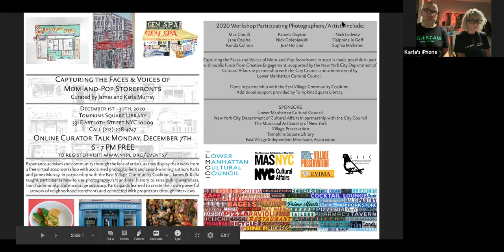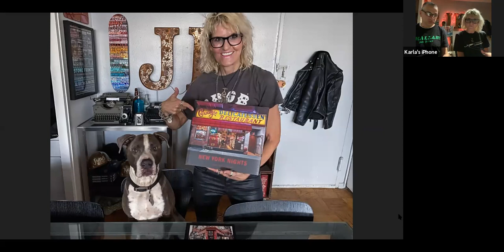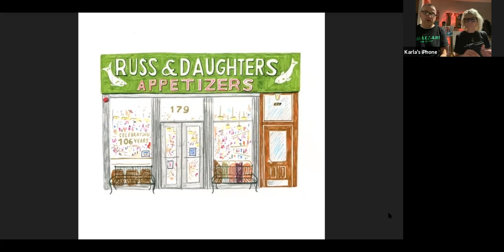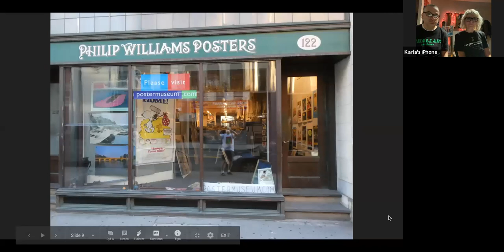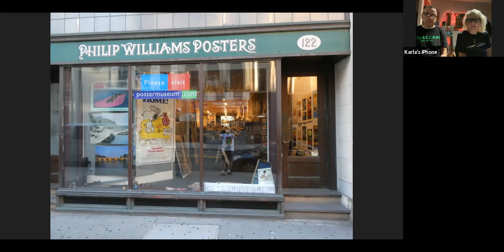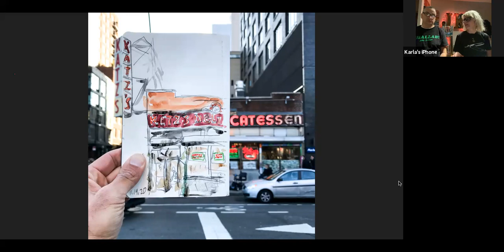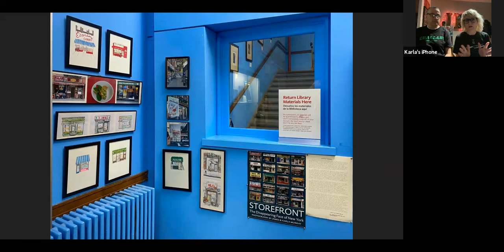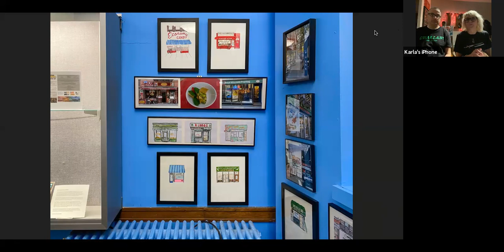Fourth annual East Village Arts Festival: Mom and Pop Storefronts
Mom and Pop Storefronts: Online Curator Talk with Karla and James Murray.
James and Karla Murray, acclaimed photographers and authors of Store Front: The Disappearing Face of New York, Store Front II: A History Preserved, and many more, discuss and show the work created by the participants of their 2020 Mom and Pop Storefronts workshop.